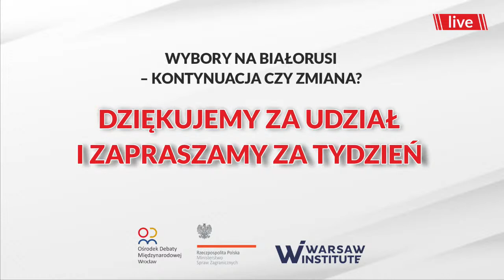Wybory na Białorusi - kontynuacja czy zmiana?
Zapraszamy na kolejną debatę z cyklu RODMonline, organizowaną przez RODM Wrocław, Ministerstwo Spraw Zagranicznych i Warsaw Institute.

W wydarzeniu udział biorą:
Kamil Kłysiński – główny specjalista zespołu Ukrainy, Białorusi i Mołdawii w Ośrodku Studiów Wschodnich. Autor licznych publikacji dotyczących polityki białoruskiej. Autor tłumaczenia biografii Aleksandra Łukaszenki autorstwa Walerija Karbalewicza pt. „Aleksander Łukaszenko. Portret polityczny.”
Marek Budzisz – historyk i doświadczony manager, wcześniej dziennikarz. Ekspert Strategy & Future oraz Nowej Konfederacji. W latach 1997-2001 doradca ministra Szefa Kancelarii Urzędu Rady Ministrów oraz ministra finansów.

Spotkanie poprowadzi Piotr Piss, konsultant RODM Wrocław.